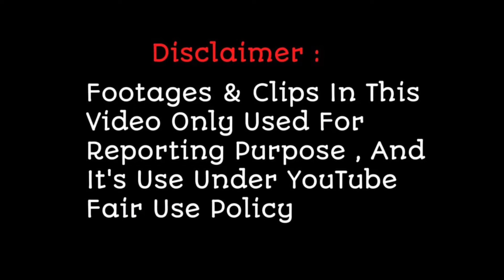Mani को काला टीका और नजर उतारते नजर आए जया प्रदा🥰🖤 | Superstar Singer 2